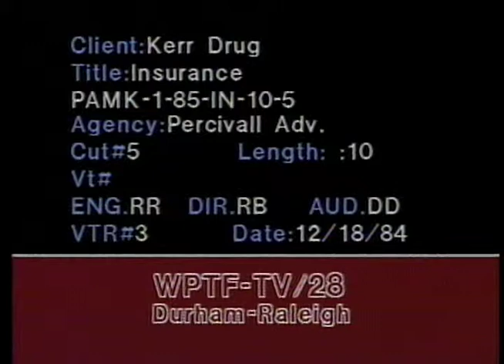CHIP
Two commercials for Kerr Drug's CHIP (Customer Health Information Plan) program from 1984.